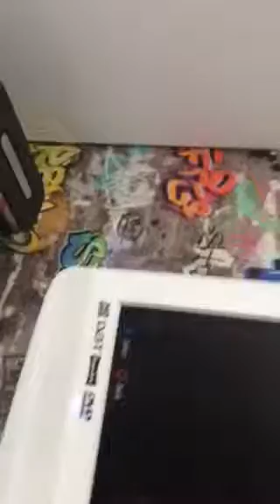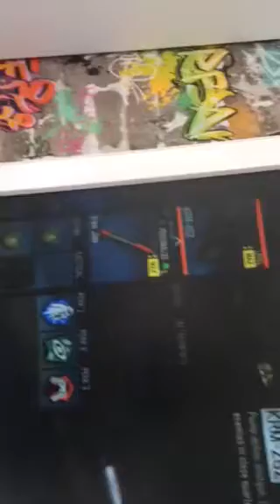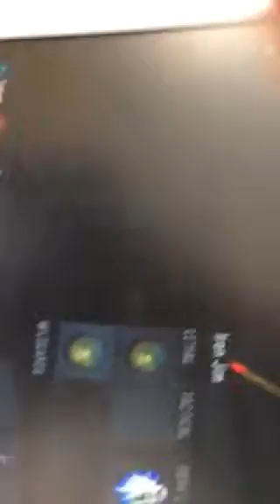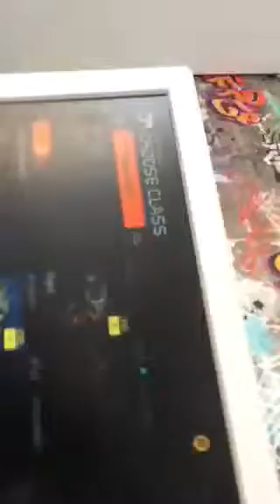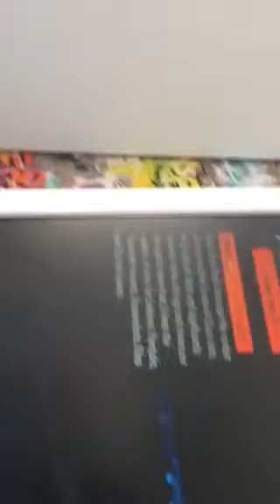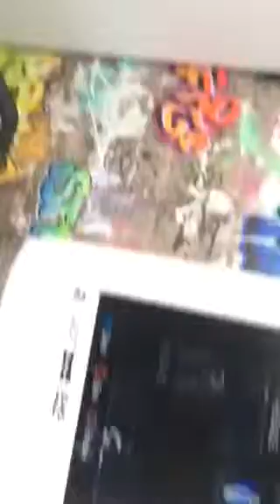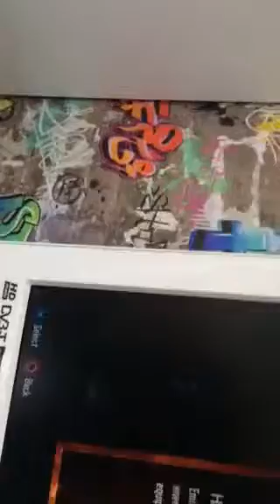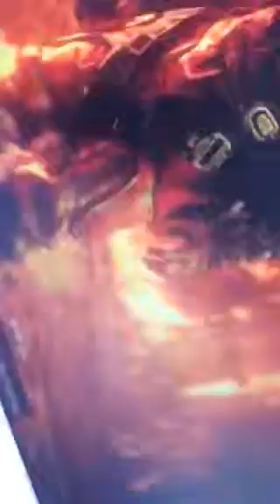Some amazing Call of duty classes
Couple of cod (Call duty black ops) classes